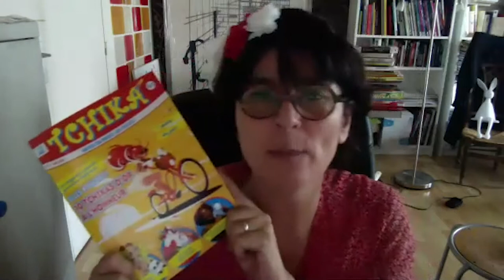Tchika fiesta - Julie Dachez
Julie Dachez, autrice de la Bande Dessinée La Différence invisible, était l'invitée de la Tchika fiesta. Sur la scène Tchika : un échange autour de l'autisme.